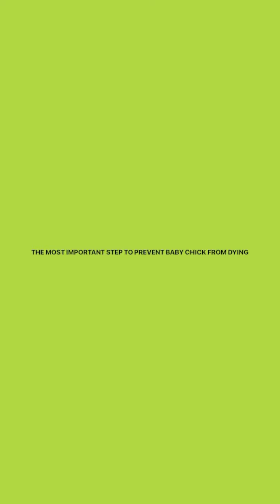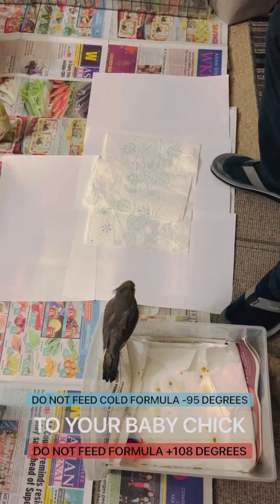COCKATIEL HAND FEEDING DANGER - HOW TO PREVENT CHICK FROM DYING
Shamrox is a full visual and Emma is a split emerald cockatiel. It is very important to follow the correct temperature when hand feeding a baby chick. Too cold formula can cause sour crop. Too hot formula can cause crop burn. Anything over 108 degrees Fahrenheit will certainly kill the bird.